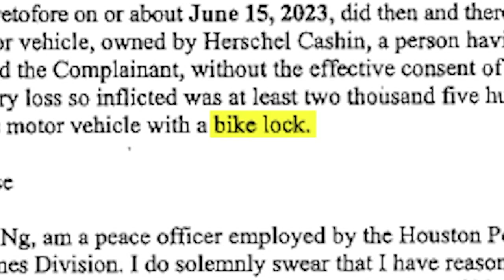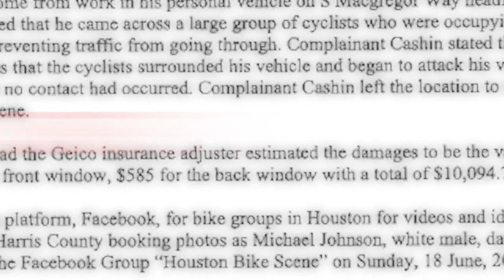Bicyclist appears to admit to mob attack: 'I stand behind my actions'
Michael Len Johnson appears to admit to taking part in a bicycle mob attack against a driver in Houston's Third Ward.